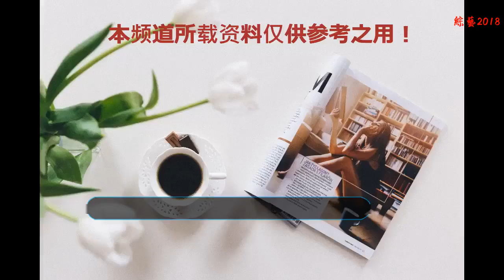房祖名多次追求被拒絕，身家清白不炒作，許多人都不認識她！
她身家清白從不炒作，房祖名多次追求被拒，現在和男友愛情甜蜜
    說道成龍，大家都不陌生吧？成龍大哥是一代功夫明星，繼李小龍之后更是打開了好萊塢影視道路，成為了功夫巨星。成龍大哥有很多優秀的電影作品，而且在小編小的時候，小編也看過有關于成龍大哥的動畫片，講述了成龍的傳奇。可以說，成龍大哥是非常受人尊敬與敬佩的。
    而今天小編要為大家介紹的卻不是成龍，而是成龍的兒子，房祖名。房祖名作為成龍唯一的兒子，可謂是備受娛樂圈的矚目。房祖名有過很多的電影作品，在他早期的電影作品中小編也非常喜歡。兒就前幾年來說，房祖名因吸毒事件受到了一些不好的影響。但是因為房祖名有成龍這么一個強大的背景，他的事業并沒有受到很大的影響。依然是拍他的電影，而且依然有很多的女星去喜歡房祖名，想要攀上這個高枝。房祖名雖然談了很多戀愛，但是有一個女星是房祖名非常喜歡的，也是追求過好多次，但是這位女星并沒有接受房祖名，而是多次拒絕他。這個女星就是周奇奇。
    說起周奇奇，想必大家對這個名字會有點陌生，那么小編來說一下，她出演的電視劇大家就會知道她是誰了。周奇奇飾演過很多的角色，比如說：《犀利仁師》中的慕容月，《親愛的翻譯官》中的文曉華，《溫暖的弦》中的溫柔，《瑯琊榜》中的宮羽等等，但是周奇奇飾演的基本都是配角，所以她并沒有得到觀眾們的關注。她沒有太大名氣的另一個原因也就是她并不會去炒作她幾乎是零緋聞，從來不會故意去取得觀眾們的關注度。想必連這些事情都不去做的一個女演員又怎么會去，因為房祖名的背景強大，而去違背自己的內心呢？
    雖然房祖名非常喜歡這個演員，也追求她很長時間，就連我們的成龍大哥也是非常滿意的，因為這個女演員的身家非常的干凈。但是這個演員并不屑于這種，因為在前段時間，周奇奇爆出了自己的戀情。她的男朋友就是江奇霖。
    周奇奇也曾經說過，她非常欣賞胡歌，因為她覺得胡歌是一個非常有內涵且非常有才華的人。但是一切都要順其自然。在這個逐金逐利的年代，還會有這種女孩兒只遵循自己內心的想法是很不容易的。朋友們知道這個女孩子后會不會也對這個女孩子產生了好感呢？